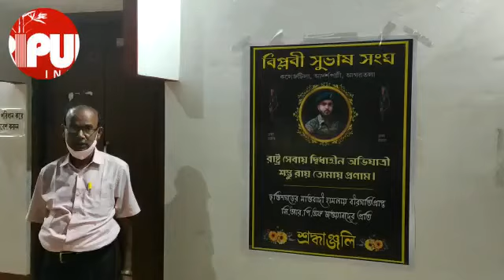Biplobi Subhash Sangha paid homage to the Martyr CRPF Soldier Shambhu Roy. TIWN video April 08,2021.